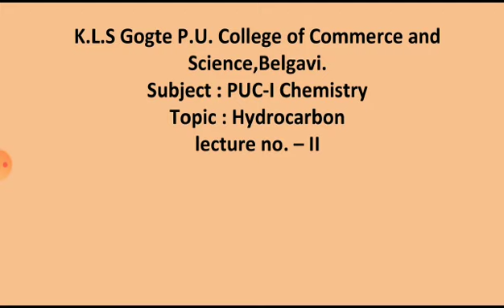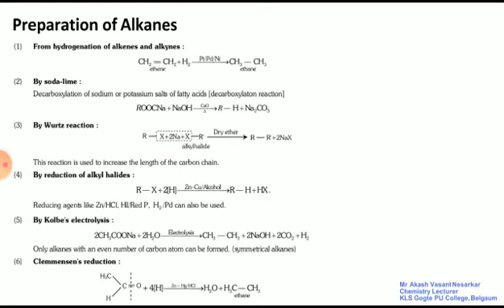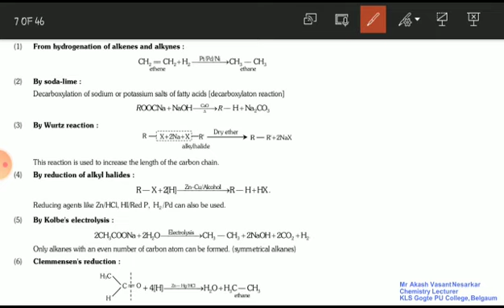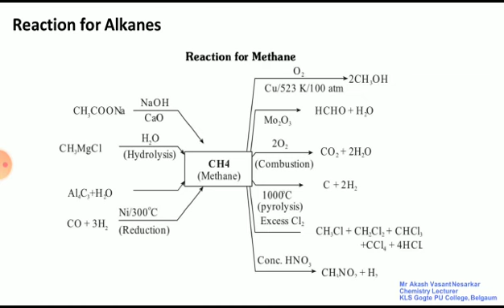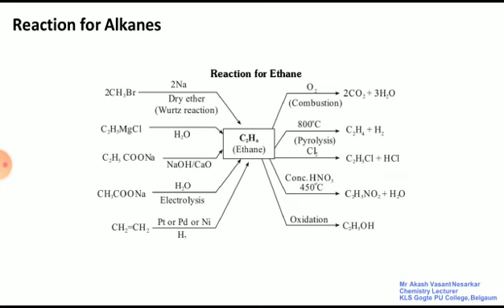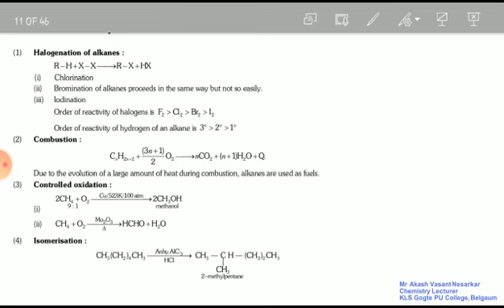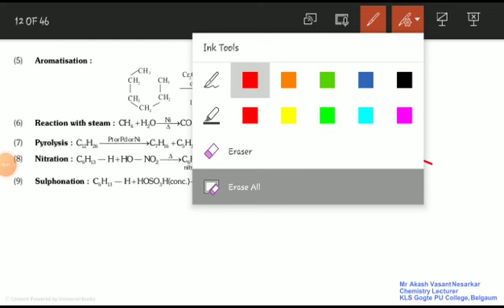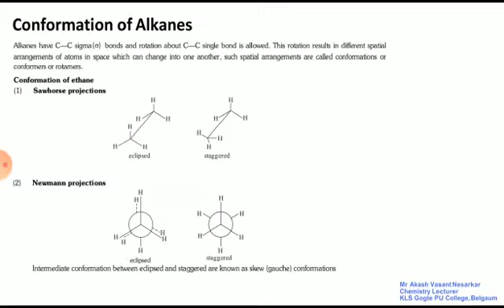By Prof A.V Nesarkar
Hydrocarbon